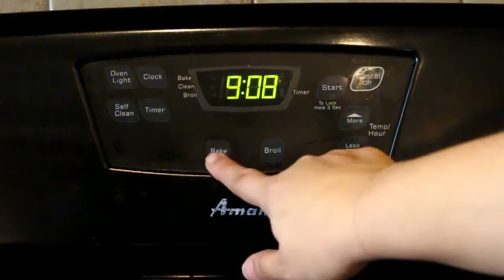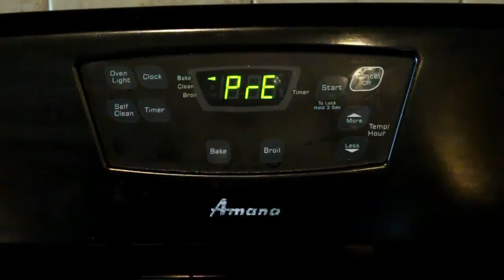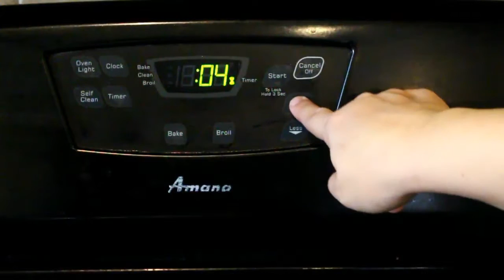COOKIES Y MILK SHAKE DE MENTA PERFECTA PARA ST. PATRICK DAY - spanglishvlogs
Open me!!!

El video de hoy es una receta perfecta para el dia de St. Patrick's day. Es una receta facil cuando digo facil esta super super facil. si aman comida con menta esta es la receta para ustedes. si les gusta este tipo de video y quieren ver mas regalenme un LIKE y yo es hago mas video de recetas.

WOUNDERSHARE FILMORA